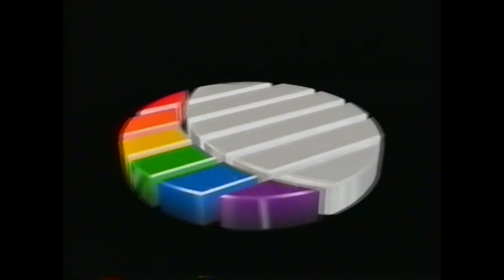Central Logo Bloopers 9: The Amazing Blooper Circus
Welcome to the Amazing Central Logo Blooper Circus with Sam & friends!

Made with Vegas Pro 15.0, Pixlr Editor, Audacity, Speakonia and Balabolka.